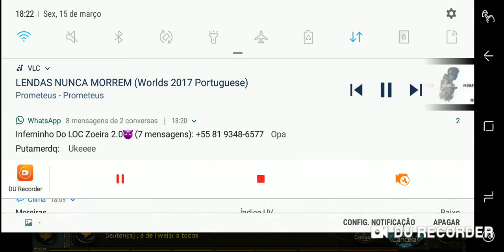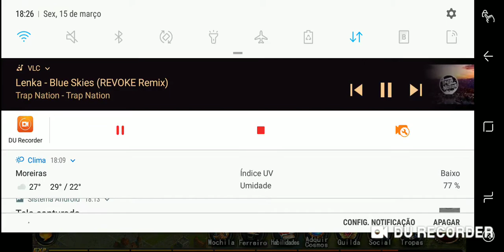LEGEND CLASSIC: TAMO DE VOLTA,RUMO A TOP 29-